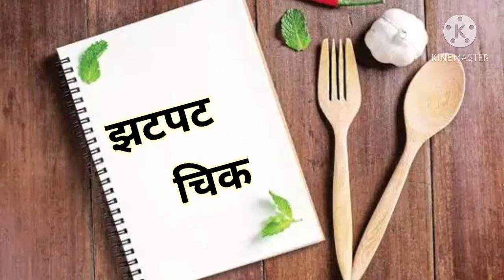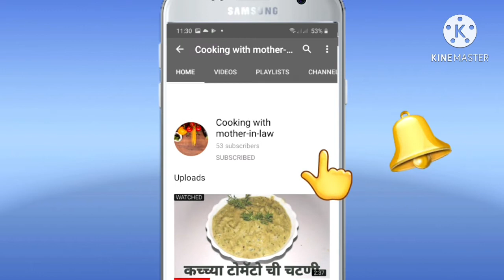झटपट चिकन ग्रेवी / Zatpat Chicken Gravy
बिना पानी और कम मसाले से बना झटपट चिकन